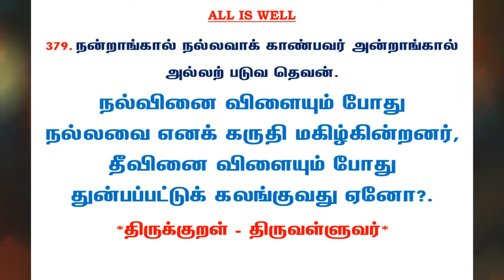#722 | தினம் ஒரு திருக்குறள் - குறள் 379 | Kural 379 - Daily One Thirukkural